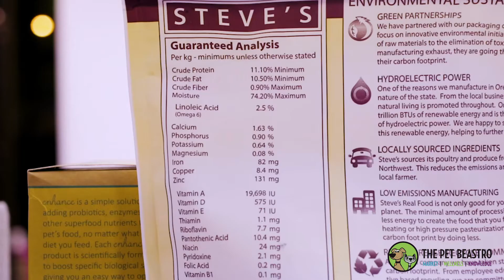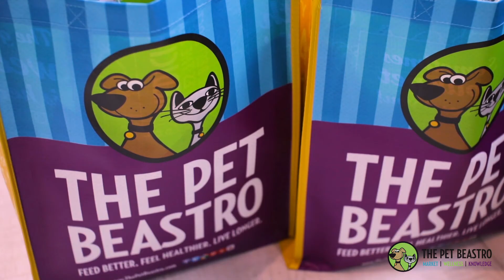Steve's Real Food Interview: Why You Should Think About Feeding Steve's To Your Cat Or Dog.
All of the building blocks that go into making Steve’s Real Food are sourced and purchased solely from companies that are as committed to quality as we are. Their farms have USDA status, they only sell human-grade quality meats, and they are owned and operated within the United States.

If you want an honest product, start with an honest company.  Steve's Real Food believes in full disclosure, and we want to educate our customers, not just sell to them. Our target market is the customer who thoroughly researches before buying. The more thorough a pet parent is, the more likely they are to purchase our product.

Address: 27637 John R Road / Madison Heights, Michigan 48071
Located in Farnum Plaza off of John R. Road between 11 Mile and 12 Mile roads.

Warren Store: 13828 East 14 Mile Road / Warren, MI 48088 Located in Harvard Corners Shopping Center, Southeast Corner of East 14 Mile Road and Schoenherr.

Hours: Monday – Saturday 10 AM – 8 PM / Sunday 10 AM – 6 PM